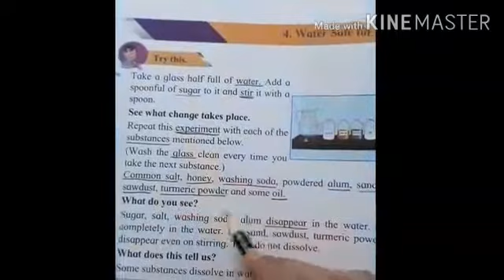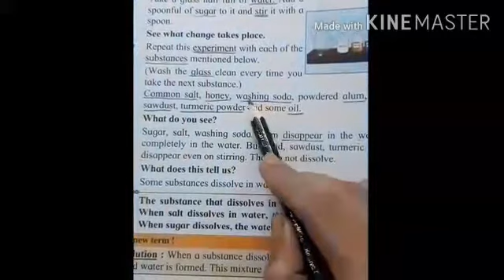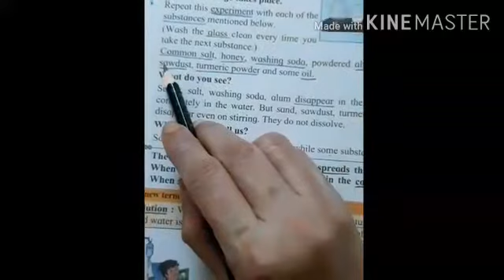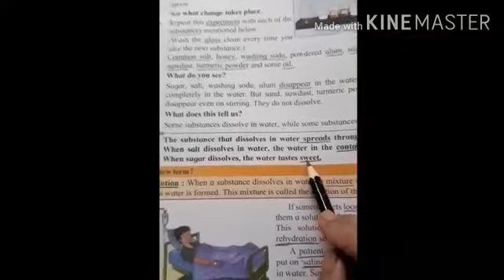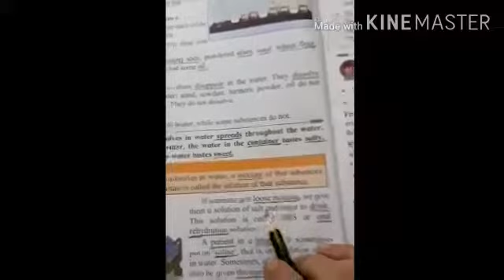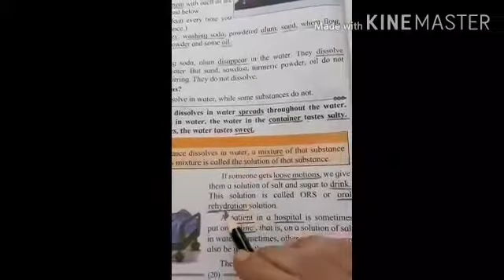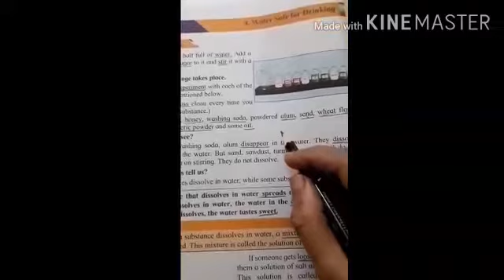RAV Gujarati Shala | Std 4 | EVS 1 Chap 4 | Water Safe for Drinking- reading words